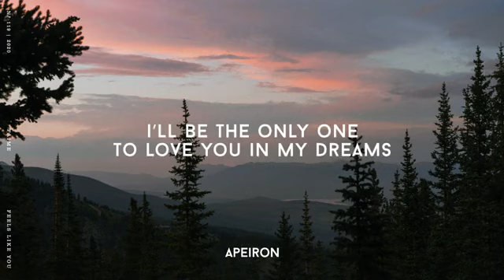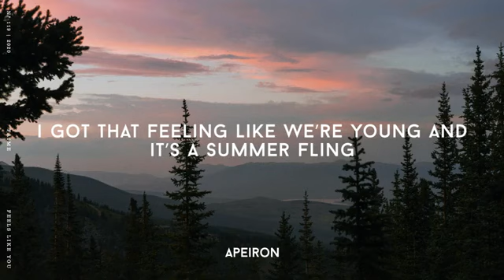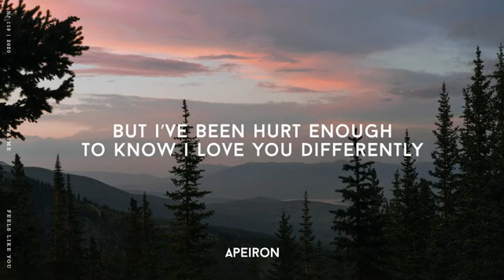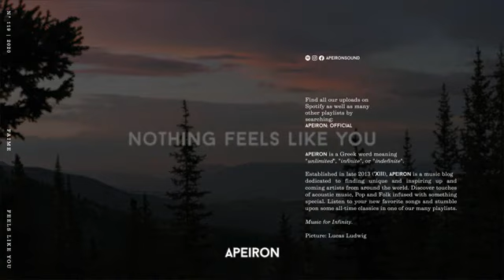Faime - Feels Like You (Lyrics)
» The song is available at:

» Follow Faime:

∞ Follow APEIRON:

Are you an artist? Send us your music here:

» Picture: Lucas Ludwig

Lyrics:
Sometimes this feels like an ending of a movie
If I’m just dreaming then I’m hoping I can stay asleep
Know that no matter what After the closing scene
I’ll be the only one to love you in my dreams
Sometimes it feels like I'll never have enough of you
When you’re around me you make every passing moment new
And when I’m not with you, I know you’ll still agree

oh my, I swear
I can’t stop looking into those eyes
I’m lost, Maybe I’m hypnotized
Cause the way you look with these pink skies
As the sun drifts away tonight

Just hold tight
When you’re in my arms it feels right
You know there ain’t no place I’d rather be
just dance with me all night
‘Cause baby nothing else feels like...

You, nothing feels like you
No there ain’t no place I’d rather be

I got that feeling like we’re young and it’s a summer fling
But I’ve been hurt enough to know I love you differently
I think I finally found Someone who won’t disagree
I’ll be the only one you’ll keep loving in your dreams

oh my, I swear I can’t stop looking into those eyes
‘Cause the way you look with these pink skies As the sun drifts away tonight

Cause baby nothing else feels like you

Faime - Night Sky
Ruel - Distance
Addict. - Denim feat Brodie Barclay